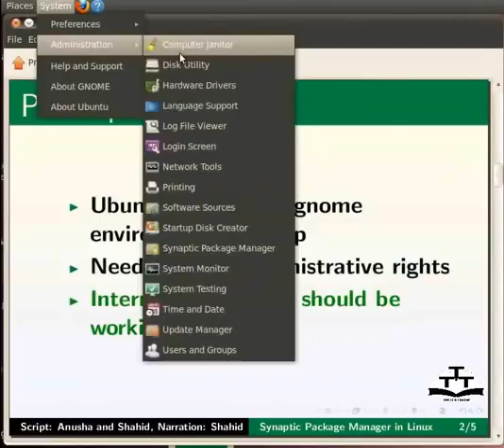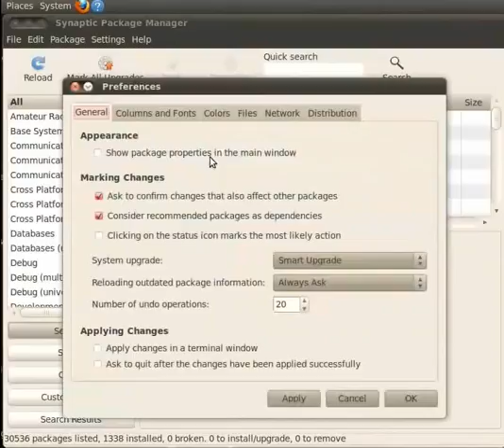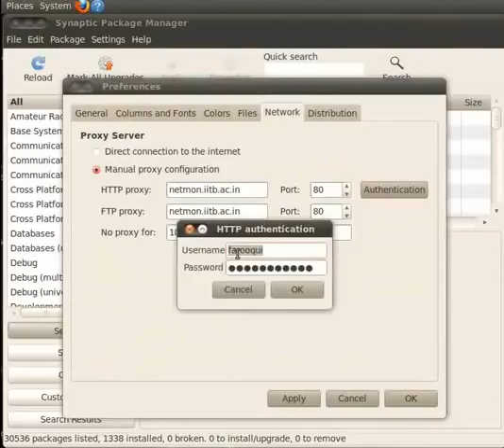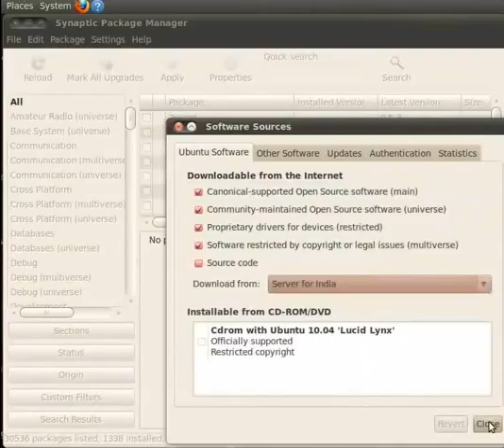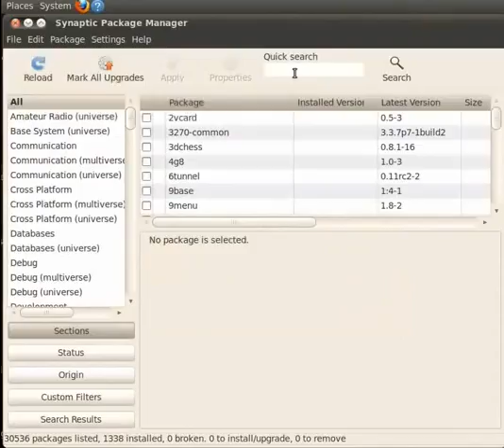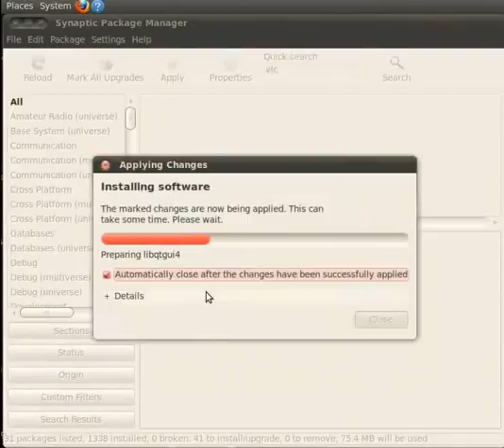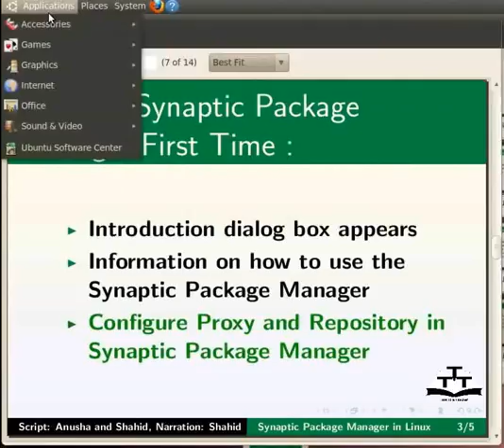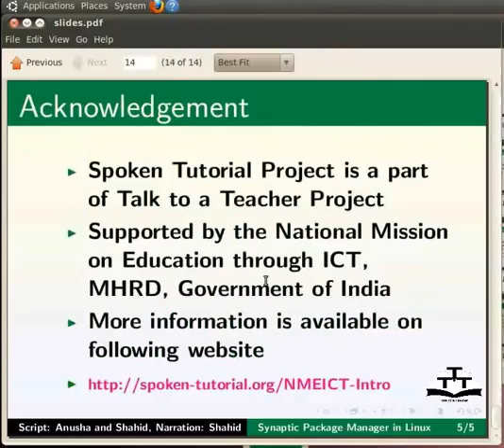2 Synaptic Package Manager Assamese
Linux Tutorials - Assamese